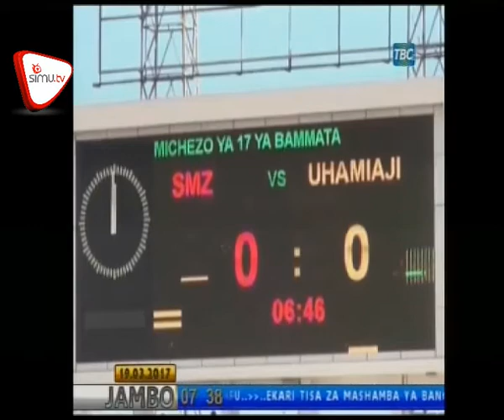Mashindano Ya Majeshi Yafunguliwa Zanzibar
Rais wa Zanzibar Dkt Alli Shein amezindua mashindano ya majeshi ya Tanzania ambayo yalisitishwa kuanzia mwaka 2004